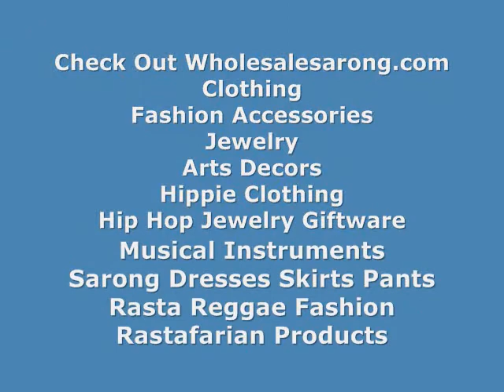sarong tie pareo buckles women's clothing bulk wholesalesarong.com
sarong dress pareo buckles
sarong wrap pareo buckles
wholesale clothing
wholesale tapestries
wrap skirt tie pareo buckles